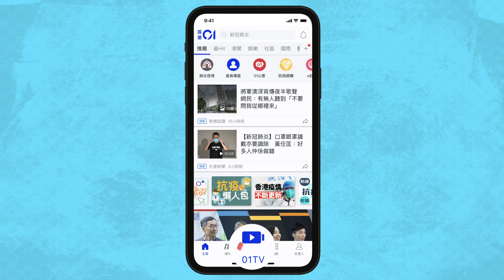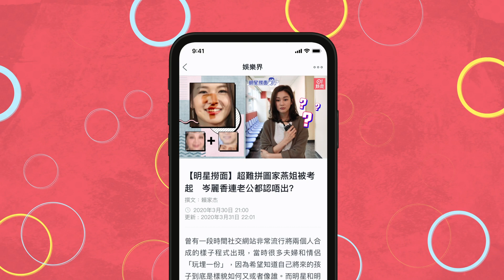阿嬌離婚｜傳鍾欣潼不滿賴弘國搵唔夠 幫人做收陰手術只需$4000